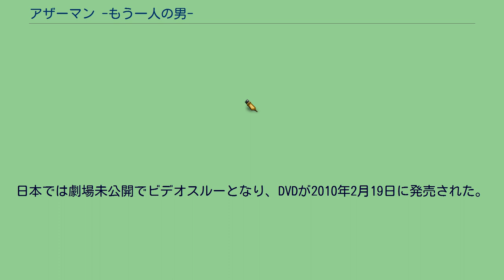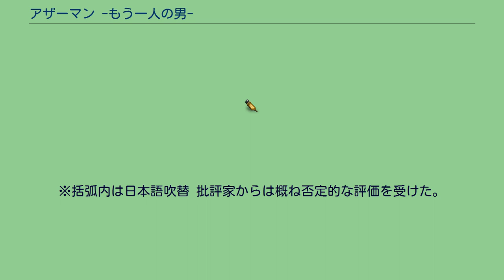アザーマン -もう一人の男-